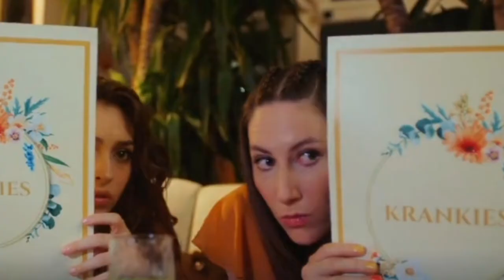Senden Daha Güzel (Mas hermosa que Tu) Capitulo 2 en español - Emir salva Efsun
Senden Daha Güzel capitulo 1 en espanol, Senden Daha Güzel capitulo 1, Senden Daha Güzel 1 en espanol, Mas hermosa que tu capitulo 1, Mas hermosa que tu 1 en espanol,
capitulo 1 Senden Daha Güzel espanol, capitulo 1 Mas hermosa que tu espanol,

Senden Daha Güzel capitulo 2 en espanol, Senden Daha Güzel capitulo 2, Senden Daha Güzel 2 en espanol, Mas hermosa que tu capitulo 2, Mas hermosa que tu 2 en espanol,
capitulo 2 Senden Daha Güzel espanol, capitulo 2 Mas hermosa que tu espanol

Senden Daha Güzel capitulo 3 en espanol, Senden Daha Güzel capitulo 3, Senden Daha Güzel 7 en espanol, Mas hermosa que tu capitulo 3, Mas hermosa que tu 3 en espanol,
capitulo 3 Senden Daha Güzel espanol, capitulo 3 Mas hermosa que tu espanol,

Trailer del Episodio 1 Mas hermosa que tu
Episodio 1 Mas hermosa que tu español sub

Mas hermosa que tu novela turca en español,
Mas hermosa que tu capitulo 1, capitulo 1 Mas hermosa que tu,
Mas hermosa que tu capitulo 2, capitulo 2 Mas hermosa que tu,
Mas hermosa que tu capitulo 3, capitulo 3 Mas hermosa que tu

Senden Daha Güzel capitulo 1 en español, Senden Daha Güzel 1 en español, capitulo 1 Senden Daha Güzel en español, Mas hermosa que tu capitulo 1 en español, Mas hermosa que tu 1 en español, capitulo q Mas hermosa que tu en español

Senden Daha Güzel capitulo 2 en español, Senden Daha Güzel 2 en español, capitulo 2 Senden Daha Güzel en español, Mas hermosa que tu capitulo 2 en español, Mas hermosa que tu 2 en español, capitulo 2 Mas hermosa que tu en español

Senden Daha Güzel capitulo 3 en español, Senden Daha Güzel 3 en español, capitulo 3 Senden Daha Güzel en español, Mas hermosa que tu capitulo 3 en español, Mas hermosa que tu 3 en español, capitulo 3 Mas hermosa que tu en español

 Mas hermosa que tu novelas turca,

Senden Daha Güzel novela turca,
Mas hermosa que tu novela turca,
Senden Daha Güzel español,
novelas turcas en español,